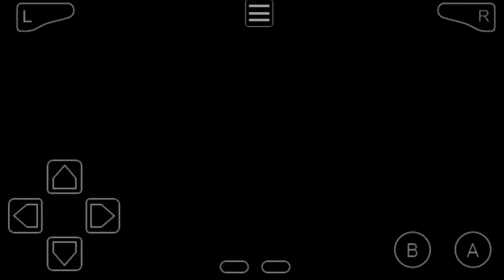Pokemon resolute part 13(travel to tyron region and got two badges)